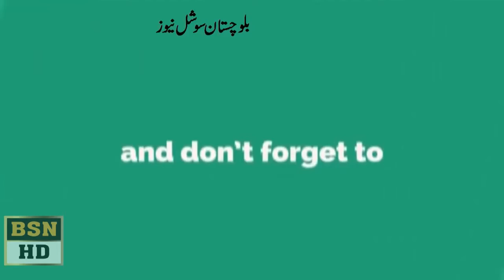ڈیرہ بگٹی سےتعلق رکھنےوالےسیدمحمدبگٹی ودیگرقبائلی رہنماکوئٹہ پریس کلب میں پریس کانفرنس کررہےہیں